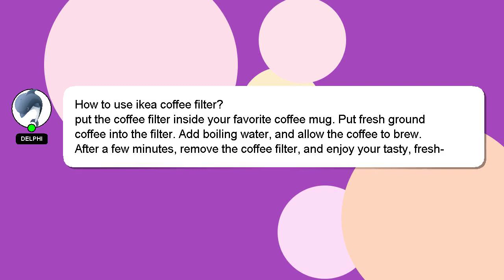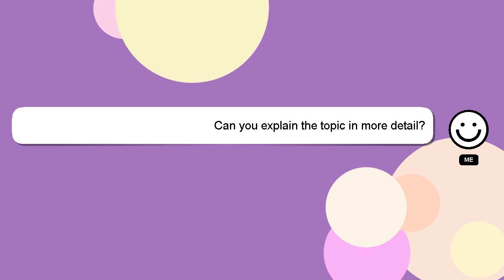How to use ikea coffee filter?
Here's a brief description of who I am, Howdy, my name's Delphi. I help you answer your questions. - How to use ikea coffee filter?

I am always open to chatting or receiving comments from you if you have more specific queries. I will express my appreciation for your answer by 'hearting' it.

*2 What we are experimenting :*